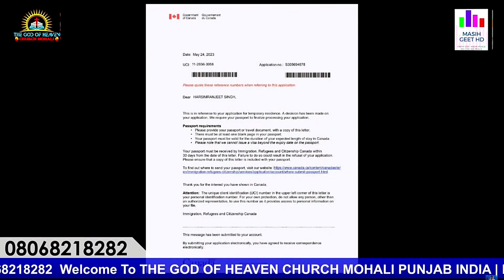BLESSED WITH CANADIAN VISA AFTER PRAYER BY WOMEN OF GOD प्रार्थना से मिला कनडा का वीजा | मेरी गवाही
प्रार्थना से मिला कनडा का वीजा | BLESSED WITH CANADIAN VISA AFTER PRAYER BY WOMEN OF GOD PASTOR DEEPTI | मेरी गवाही | My Testimony

   FRIDAY FASTING PRAYER :- 12 AM to 02 PM
   SATURDAY FASTING PRAYER :- 12 AM to 02 PM

Pastor Deepti
Online church
THE GOD OF HEAVEN CHURCH MOHALI
Prayer Jesus